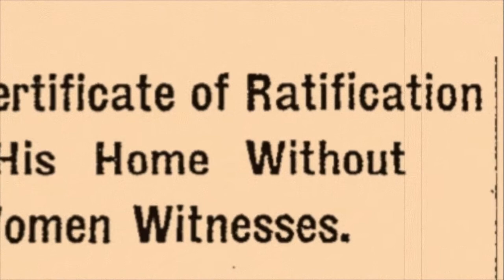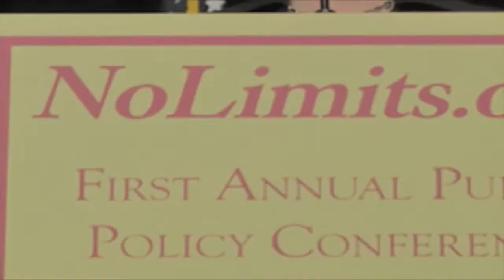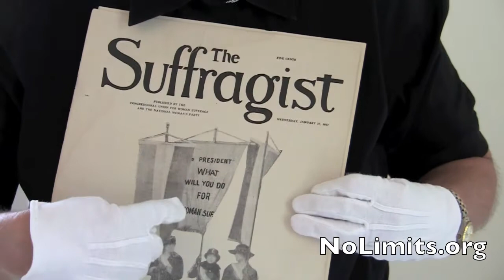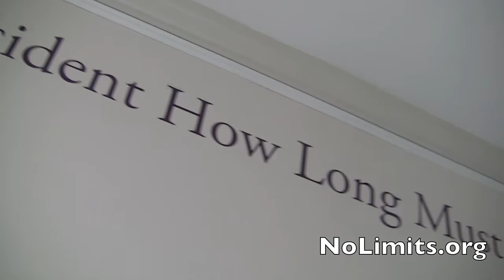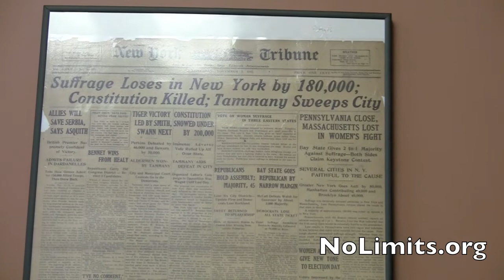Happy Women's Equality Day! - Video Blog 7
Today - August 26th - we celebrate Women's Equality Day, a day that commemorates the passage of the 19th Amendment, which gave women full voting rights under the law and calls attention to our continuing efforts toward full equality both domestically and internationally. 90 years ago today the largest single-day expansion of democracy took place in America. After a struggle of over 70 years, the dreams of the many women and men who fought for equal voting rights came true. Today we remember those who made great sacrifices so that women across the nation can vote today.

In commemoration of this 90th Anniversary, No Limits has created a video celebrating the legacy of the suffragettes and their struggle to obtain equal rights. Join us as we explore the struggle. Allida Black and Liz Wing will take you to the Sewall-Belmont House and Museum in Washington, D.C., one of the premiere women's history sites in the country, which houses an extensive collection of suffrage banners and artifacts. Then, back at the headquarters, I will share a few words about this special day.

Enjoy the video - and Happy Women's Equality Day!

Thanks!

The No Limits Team

Ann Lewis: President
Leecia Eve: Vice President for Policy
Liz Wing: Executive Director
Allida Black: Chair, Human Rights Task Force

Filmed and Edited by Spencer Brodsky